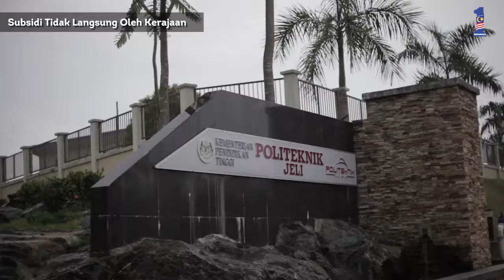Najib Razak : RB Subsidi